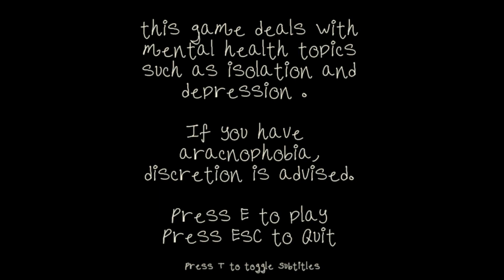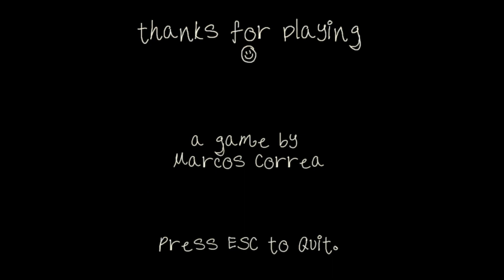Do you like spiders?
My Friend The Spider - Horror game - Gameplay Walkthrough| Itch.io | No Commentary

A tiny indie horror game from itch.io about your friend spider